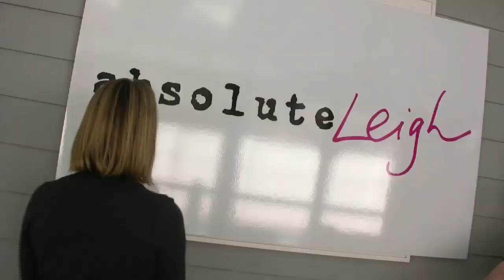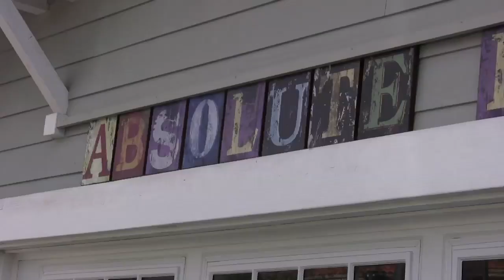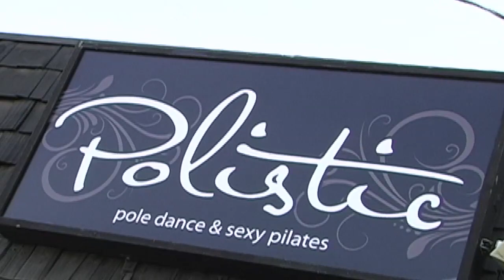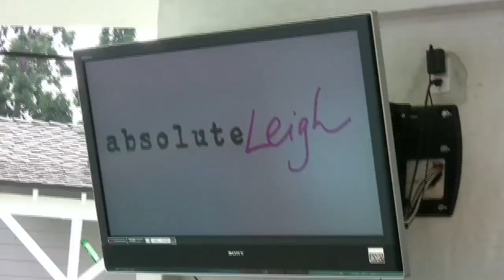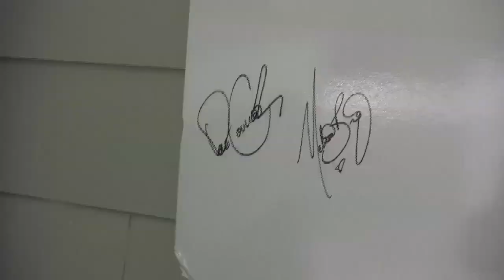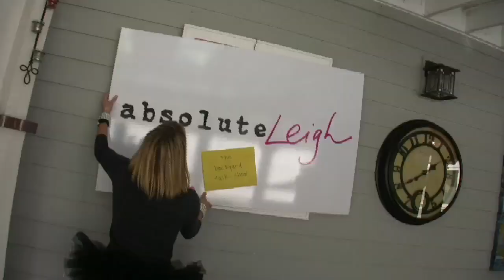absoluteLeigh the backyard talk show (10 minute version)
leigh koechner interviews dave coulier in her first episode of
absoluteLeig the backyard talk show
10 minute version